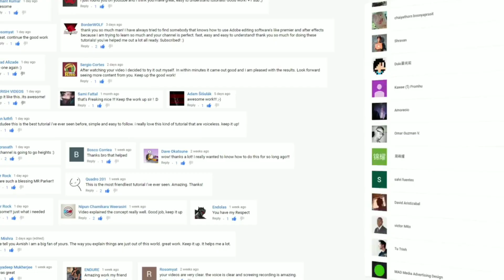3k Special Montage 🔥 । Thanks For 3k 🤗 ।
⚠️DISCORD ➖ !d
📱DEVICE ➖ !device

UPI FrostD@axl
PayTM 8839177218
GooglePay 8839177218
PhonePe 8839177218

Channel Tags (JUST IGNORE)
Stumble Guys
Minecraft SMP
Minecraft Dream
BGMI Battlegrounds Mobile India
BGMI Tips
BGMI Tricks
BGMI Hacks
BGMI Pro
BGMI Noob
Going to Do Giveaway of All The Referral Amount I Got From Winzo App